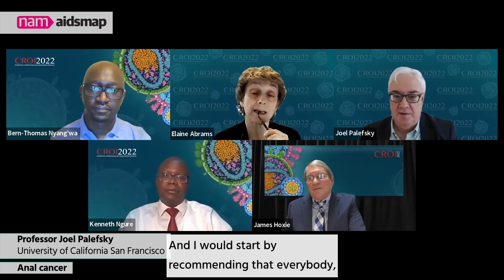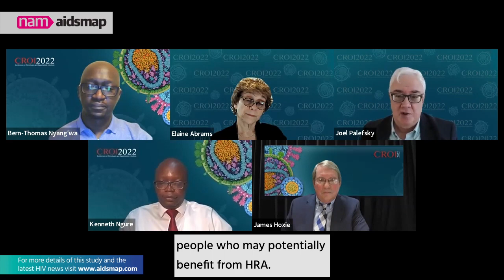CROI 2022: Professor Joel Palefsky talks about anal cancer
Professor Joel Palefsky from the University of California San Francisco talks about the ANCHOR trial, which has showed that screening and early treatment reduces anal cancer in people with HIV.

You can find out more about the study in our news article on aidsmap